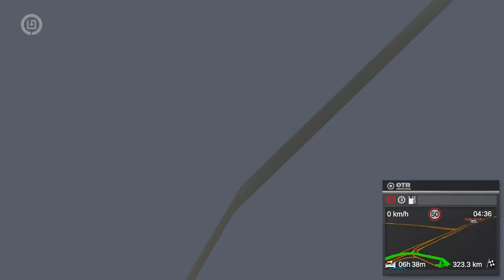On The Road: Truck Simulator PS4 Pro, Magpie Transport pt.11 - Fleet Makeover!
Route: München -- Kassel
Vehicle: MAN TGX 4x2 Rigid Box '16
Specs: 420ps/2,100NM - 7,585kg Max Load
Cargo: Bricks 7x600kg (4,200kg)
             Cat Toys 11x300kg (3,300kg)

Wanting to help local business get back on it's feet, I took our current vehicle stock in for details. Overland Express has it's new look, and for now Magpie and Tiger both approve.
So with that out of the way, we get back to work.